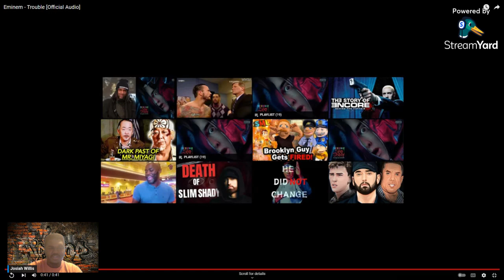Eminem - Trouble/Brand New Dance (Official Audio) "Reaction" SLIM SHADY MEETS SUPERMAN !!!